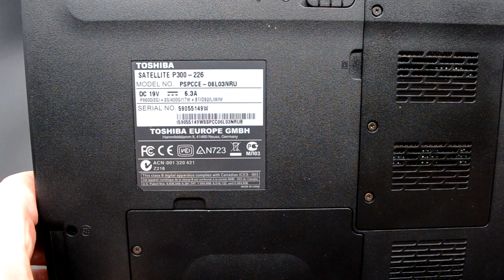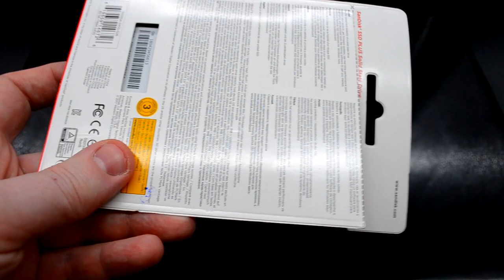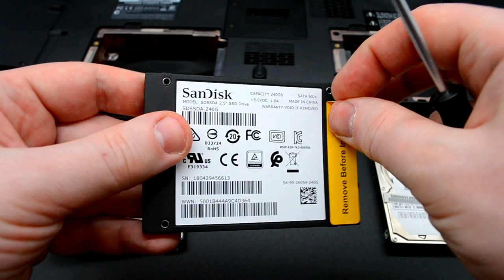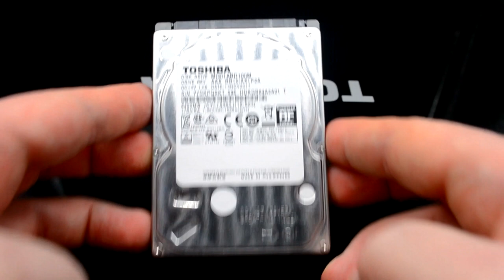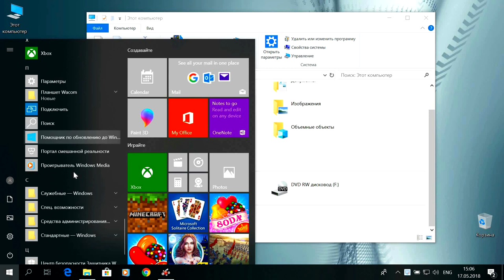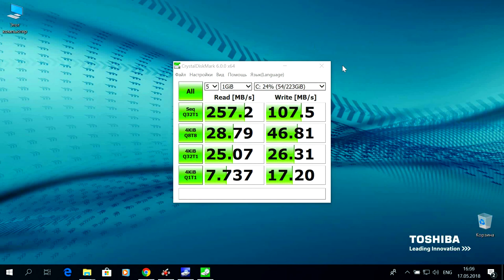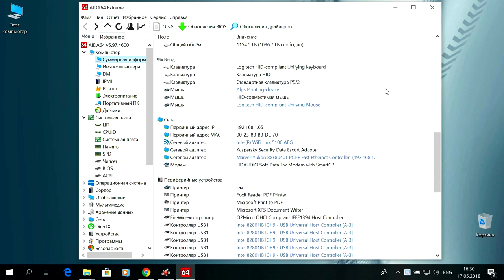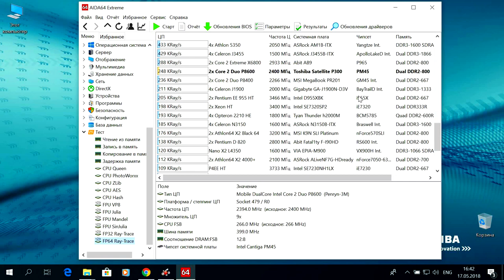Модернизация ноутбука Toshiba Satellite P300-226. S01E01. SSD, HDD и Тесты!)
Модернизация ноутбука Toshiba Satellite P300-226 год выпуска 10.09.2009. Sandisk SSD и Toshiba HDD.
Видео обзоры комплектующих:
HDD Toshiba 2.5" 1.0Tb SATA II, 8 Mb, 5400 rpm MQ01ABD100